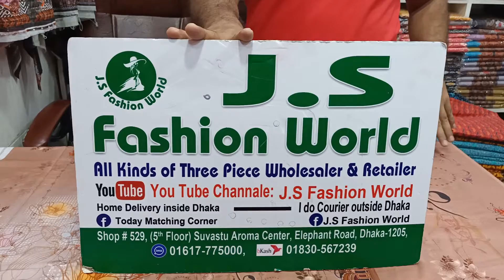দিল্লি বুটিকস কালেকশন 01617775000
✔ Shop Address :
সুবাস্তু এরোমা
➡️ যোগাযোগ :
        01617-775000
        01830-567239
Buticks_Three_Piece_Collection. Update_Design_Buticks_Three_Piece